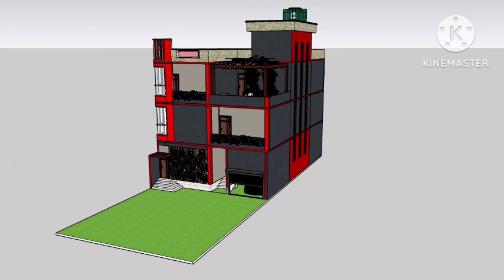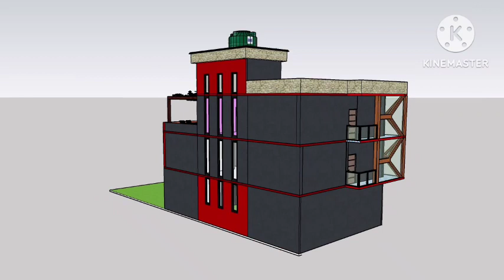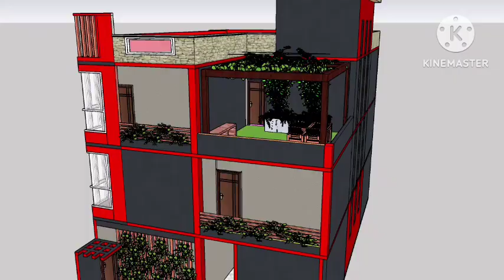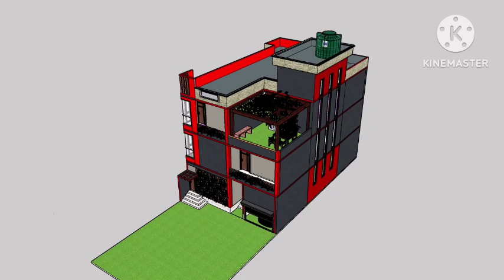29 Ft.Front North Facing .G+2 Residential Building Design.@Arch Abid Creations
29 Ft.Front North Facing .G+2 Residential Building Design.@Arch Abid Creations.

in this vedio you can see 29 ft.wide North facing residential building design,with best colour combination ,and you can see modern design of balcony...Wooden and glass work...we provide here...and front side balcony we provide grill work..

Arch Abid Creations